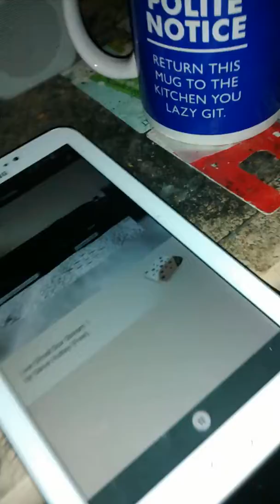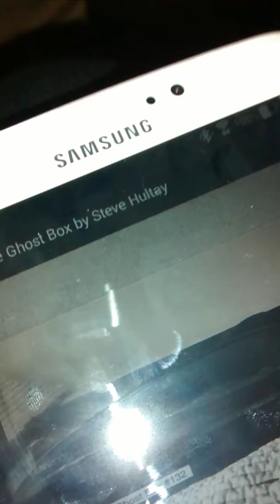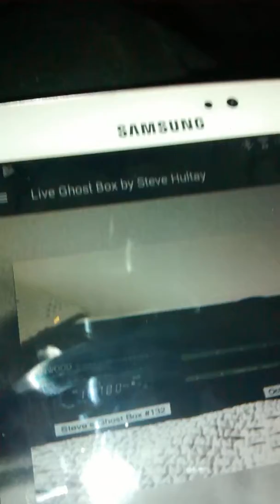Spirit box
I rally don't known